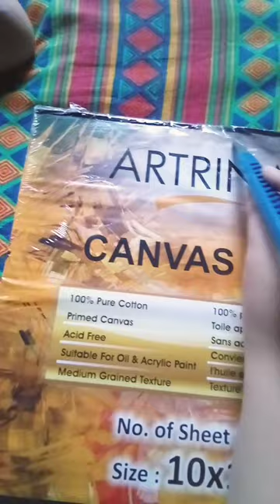Unboxing my new Canvas Pad ❤️✨